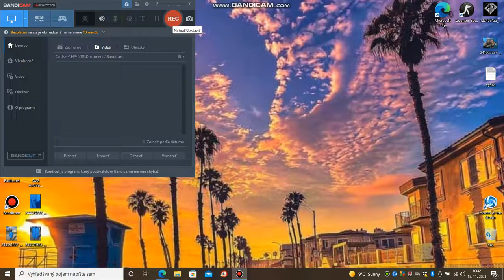TUTORIAL: Ako nastavit tmavé pozadie na youtube